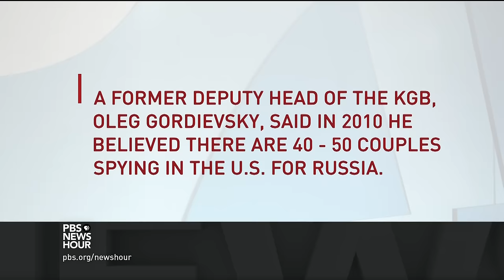In debate on Russian interference and disinformation, there's a lot we still don't know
The CIA has concluded that pre-election Russian hacking was aimed to sway the vote in President-elect Donald Trump's favor. What could we learn from serious investigations? Hari Sreenivasan gets reactions from two men who have extensive experience in intelligence and diplomacy: Michael McFaul, former U.S. ambassador to Russia, and former CIA director James Woolsey.